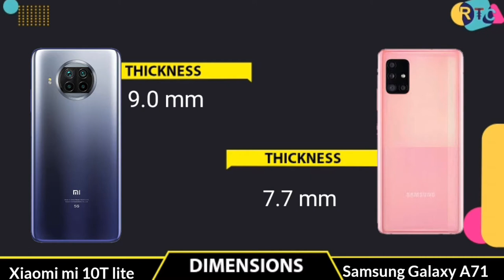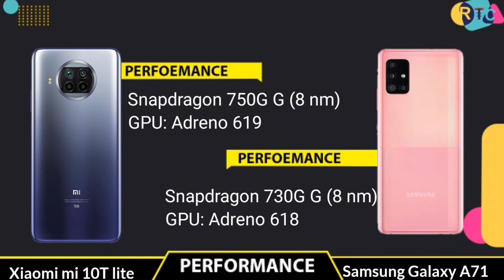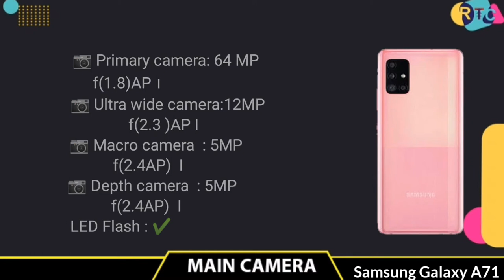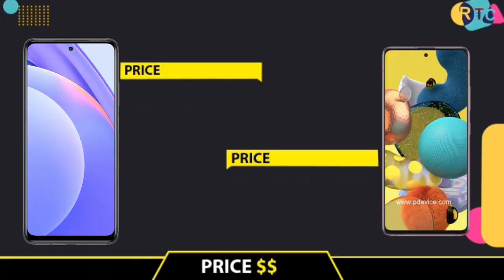Xiaomi mi 10T Lite vs Samsung galaxy A71 I Full comparison I Realme 7i IRTC I gadget compare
🔴🔴🔴🔴🔴🔴🔴 Assalamualaikum viewers 🔴🔴🔴🔴🔴🔴

About the phone info:- Hello everyone, this is Riaj and in this video,I will show you about Xiaomi mi 10T Lite vs Samsung galaxy A71.xiaomi 10T lite vs samsung galaxy A71  is available in whole world now. In this comparison, I will talk about MI 10T lite specifications compared  with  samsung galaxy a71 5g,.

Almost other thing i will talk about Samsung galaxy A71 vs Xiaomi mi 10T Lite,I will also talk you aboutxiaomi mi 10T lite,mi 10T lite,xiaomi 10t lite  international price and Full comparison,Realme 7i , gadget compare  in international price.you can compare with camera test,speed test, with both phone performance and also many more...

Title:-  Xiaomi mi 10T Lite vs Samsung galaxy A71 I Full comparison  I Realme 7i IRTC I gadget compare

🔘Follow Us🔘